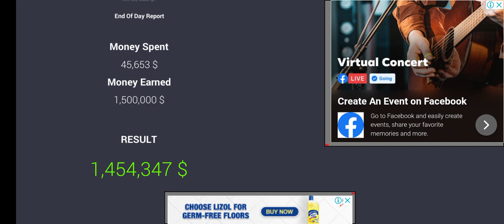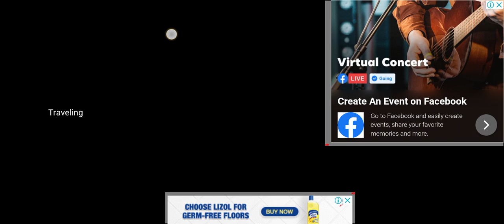I saw a Doge Viper in drag racing!@TechnoGamerzOfficial